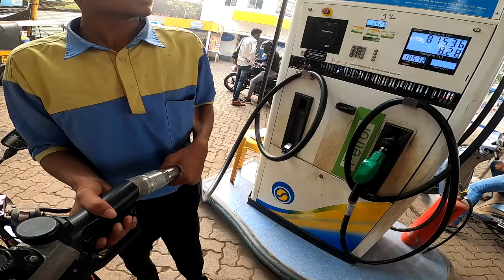Kumbhe Waterfall || Most Adventurous Ride Ever || Shebaz Vlogs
* If you want to buy this Product *
Frame Sliders
Stealth Winglet Mirror
Motul Chain Lube
Lever Guard
insta360 ONE X2
Insta360 Invisible Stick
Housing Case for Insta360 ONE X2
Sticky Lens Guard for Insta360 One X2
CAM-Grip Action Camera Mount for Bike
Action Pro Large Size Carrying Case